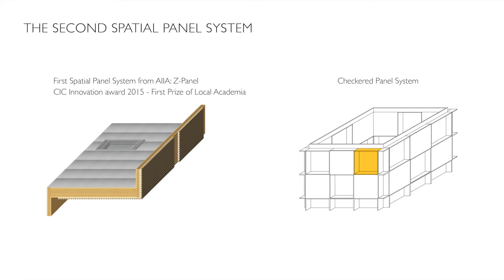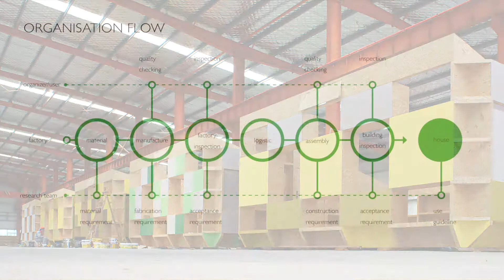Finalist of the CIC Construction Innovation Award 2017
Finalist｜入圍作品

Project 項目:
Checkered Panel - System & Application  格子板材 - 系統與應用

Applicants 參賽者:
1. HAN Guori, Unitinno Architectural Technology Development Co. Ltd.
2. HE Yingjie, Unitinno Architectural Technology Development Co. Ltd.
3. LAU Hing-ching, Unitinno Architectural Technology Development Co. Ltd.
4. ZHU Jingxiang, The Chinese University of Hong Kong